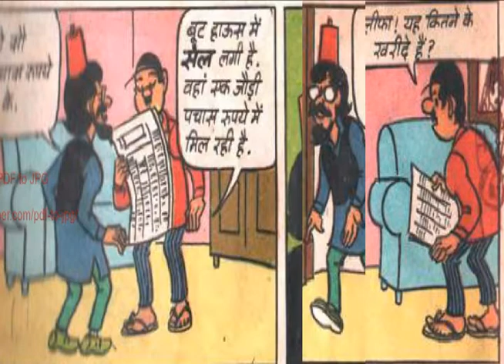रमन और भगत जी ( Diamond Comic)/Audio Video Comic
रमन आप सभी के पसंदीदा किरदार की एक दम नई कॉमिक्स जो अब तक Youtube पे नहीं आई .old is gold comic

Description i have used Audio & Images in this video is available free on google.
Diamond is the publisher of Previews, a monthly catalog/magazine showcasing upcoming comic books, graphic novels, toys, and other pop-culture merchandise available at comic book specialty shops. The publication is available to both comic shop retailers and consumers.

On March 23, 2020, founder and CEO Steve Geppi announced that, due to the COVID-19 pandemic, Diamond would stop distributing comics to retailers and had directed printers not to send any new shipments to the company until further notice.[2]
Cartoonist Pran's characters
Chacha Chaudhary, main characters: Chacha Chaudhary (Chachaji), Sabu (Chachaji's faithful assistant who has come from Jupiter), Bini (Chachaji's wife) Rocket (Chachaji's dog), Raakaa (a villain who drank an 'immortality' potion), Gobar Singh (a bandit), Dhamaka Singh (Gobar's aide)
Billoo, main characters: Billoo, Joji, Gabdu, Bajrangi Pahalwan
Pinki, main characters: Pinki, Grandma, Grandpa, Champu, Jhapatji
Raman - a middle class office-worker, main characters: Raman, Kamli, Khalifa, Moga Singh, Office Boss
Shrimati Ji - a mid-class simple housewife
Daabu
Channi Chachi
Soni-Sampat - a mid-class young couple
Teamed-up characters
Chacha-Bhatija
Sunny Gill & the Agents of Sniff (based on Sniff film) (co-operation with Eros's Trinity Pictures)
Agniputra-Abhay
Tau Ji (with Rumjhum)
Motu-Patlu
Motu-Chhotu
Chhotu-Lamboo
Lamboo-Motu
Anderam-Danderam
Alturam-Falturam
Manglu Madari - Bander Bihari
Mama-Bhanja
Raajan-Iqbal
Fauladi Singh (with Lamboo, Dr. John)
Chacha Chaudhry (With Sabu)
Fun/family characters
Ankur
Chimpoo
Paltoo
Meeku
Action figures
Mahabali Shaka
Jasoos Chakram
Dynamite
Jimmy Hendricks
Foreign characters (licensed)
Phantom
Flash Gordon
Mandrake
James Bond
He-Man
Tarzan
Spider-Man
Superman
Batman
Archibald Andrews
Jughead Jones
Garfield